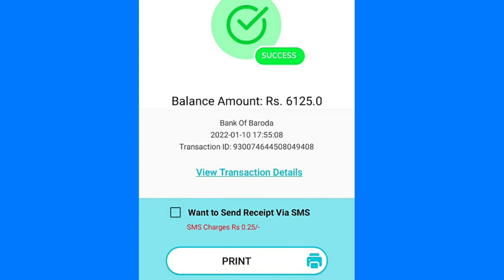Bank Of Baroda आधार निकासी चालू है| AEPS Working Fine BOB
suspected fraud error Bob
Bob suspected fraud error
Bob suspected transaction error
bank of baroda transaction not Parmitemted
transaction not permitted card holder bob
transaction not permitted error AEPS
suspected fraud error Bob bank
AEPS good news
AEPS service bob transaction working
easycashpoint AEPS ID bob suspected fraud error Bob suspected fraud error Bob suspected fraud error working transaction